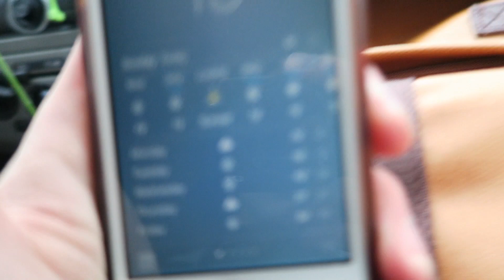ADVENTURE TIME Vlog#28